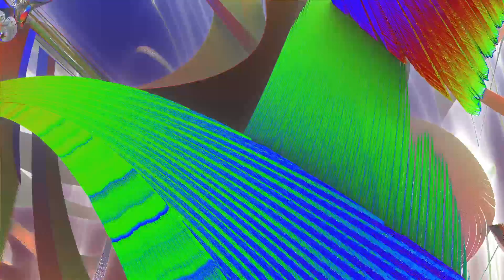Spacy Ambient Music set to a trippy space-age Mandelbulb3D animation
I create Digital 3D art with my computer and  a program called Mandelbulb3D.